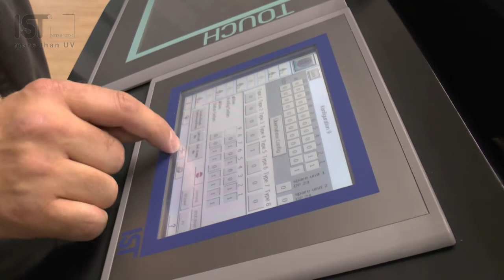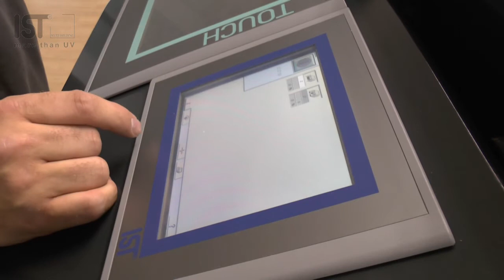IST METZ: MBS and LED UV on a printing press | UV curing technology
In this video, the use of an MBS UV system and a LED UV system on the same flexo label printing press is shown.